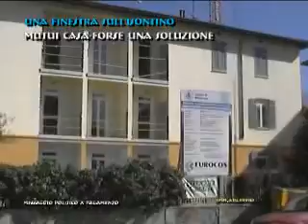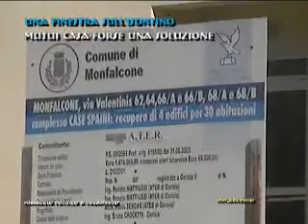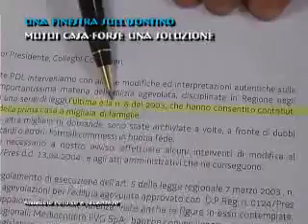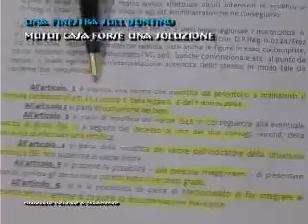una finestra sull'isontino.con adriano ritossa.su antenna3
puntata del 29 novembre.programma curato da alessandro bonfanti.in onda ogni giovedi dopo il tg delle 19 e delle 23.oggi si parla del disegno di legge a carattere regionale che adriano ritossa e altri di alleanza nazionale hanno proposto per salvare i mutui di tante famiglie.